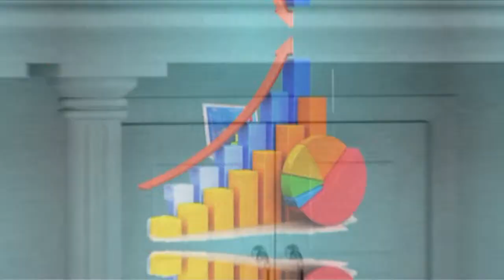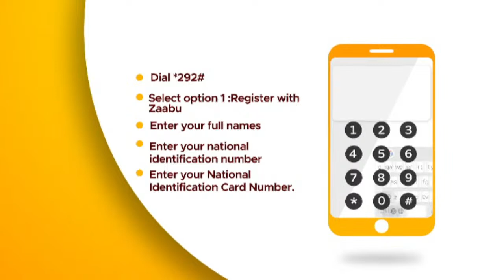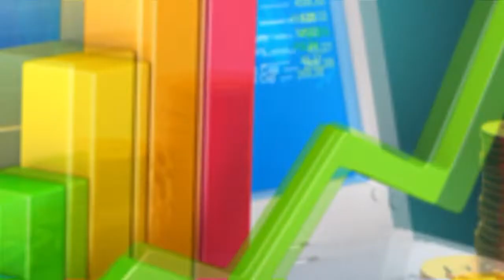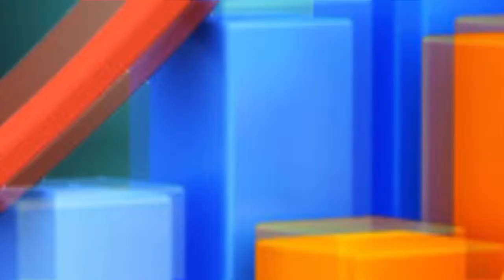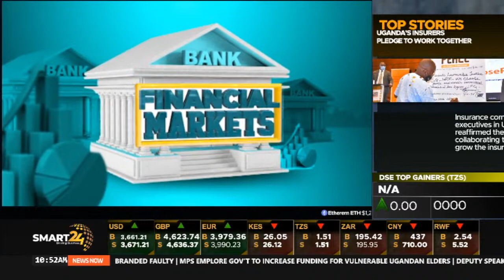FINANCIAL MARKETS: THE POTENTIAL BENEFITS OF INVESTING IN THE AIRTEL IPO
SMART24 TV.